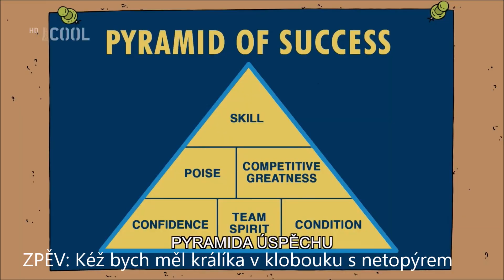Přál bych si + přídavek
"Baskeťák Bart - 22 For 30"
0:00 - 0:19 & 0:52 - 1:02 hudba hraná během Chalmersova vyprávění
0:20 - 0:38 "I Wish" by Skee-Lo
0:39 - 0:51 "Square Dance" by Bob Johnson